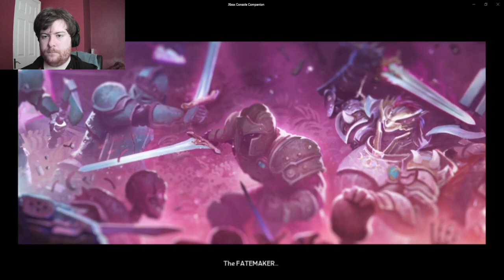Lets Play : Tiny Tinas Wonderlands Part 1.5